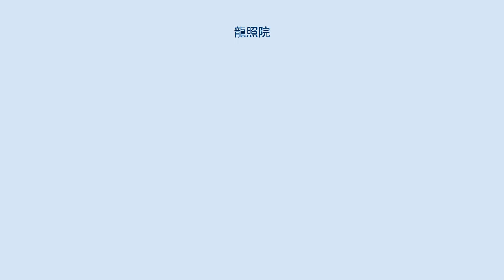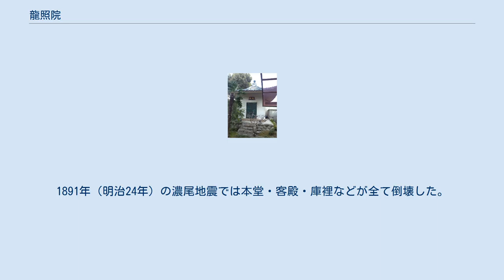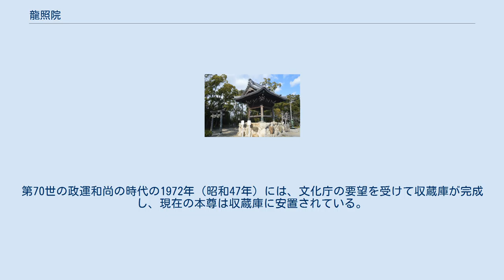龍照院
龍照院（りゅうしょういん）は、愛知県海部郡蟹江町にある真言宗智山派の寺院。
本尊は十一面観音菩薩。
例祭として須成祭を行う冨吉建速神社・八剱社に隣接している。
JR関西本線蟹江駅から徒歩約15分。
 『尾張誌』（1846年完成）によると天平5年（733年）に行基が創建したという。
 その後鎌倉時代の寿永元年（1182年）、木曽義仲が七堂伽藍と十八坊を建立し、その中央に蟹江山常楽寺を置いたとされ、常楽寺には本尊として十一面観音菩薩を安置し、栂尾（とがのお）の明恵上人を中興開山としたという。
ただし、以上の創建、再建、中興開山に係る記述の真偽については諸説ある。
当時の常楽寺境内は24町歩（7万2000坪）、寺領は76町歩（30万坪）もあったが、天正12年（1583年）に羽柴軍と織田・徳川軍が戦った蟹江城合戦の際には、龍照院と鎮守（冨吉建速神社・八剱社）を残し、兵火のために灰燼に帰した。
 隣接する冨吉建速神社・八剱社の境内 寛文12年（1672年）完成の『寛文村々覚書』や宝暦2年（1752年）完成の『張州府志』には龍照院が掲載されており、当時は真言宗名古屋大須宝生院（大須観音）の一派に属していた。
天明3年（1783年）には龍照院に寺子屋が開かれ、多くの子女が通ったという。
明治初期には神仏分離令（廃仏毀釈運動）や寺領上地令などにより、境内や寺領は大幅に縮小され、境内は常燈を備えるのみとなった。
1891年（明治24年）の濃尾地震では本堂・客殿・庫裡などが全て倒壊した。
第68世の政覚和尚、第69世の政隆和尚のときに、本堂・客殿・庫裡・経堂・鐘楼・大日堂・地蔵堂などが建てられて復興した。
 1931年（昭和6年）12月には本尊の十一面観音菩薩が旧国宝（現在の重要文化財に相当）に指定された。
第70世の政運和尚の時代の1972年（昭和47年）には、文化庁の要望を受けて収蔵庫が完成し、現在の本尊は収蔵庫に安置されている。
1993年（平成5年）11月に名古屋市博物館で開催された「東海百観音名宝展」のポスターや記念誌の表紙には、龍照院の十一面観音菩薩の写真が使用された。
第71世の静顕和尚の時代の1993年（平成5年）11月には、客殿・集会室・庫裡が新築された。